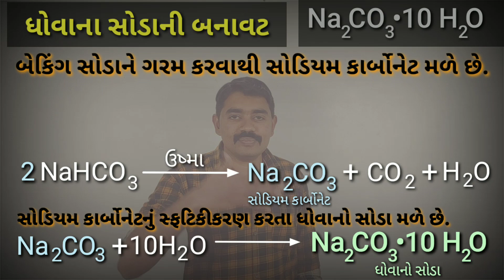Std 10 Science ch 2 ધોવાના સોડાની બનાવટ Washing Soda વોશિંગ સોડાની બનાવટ Std 10 science IMP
Washing Soda  ધોવાના સોડાની બનાવટ NCERT std 10 imp Creative Science with J.R.Dangar

Sodium carbonate, Na2CO3,

(also known as washing soda, soda ash and soda crystals) is the inorganic compound with the formula Na2CO3 and its various hydrates. All forms are white, water-soluble salts. All forms have a strongly alkaline taste and give moderately alkaline solutions in water. Historically it was extracted from the ashes of plants growing in sodium-rich soils. Because the ashes of these sodium-rich plants were noticeably different from ashes of wood (once used to produce potash), sodium carbonate became known as "soda ash". It is produced in large quantities from sodium chlorideand limestone by the Solvay process.